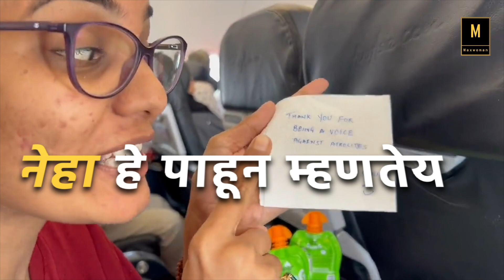नेहा सिंह ला समोसा सोबत मिळाला अनोखा पुरस्कार